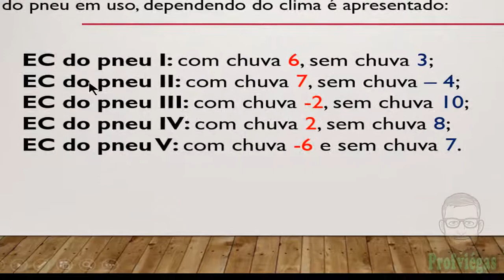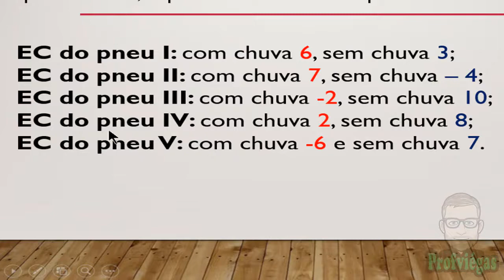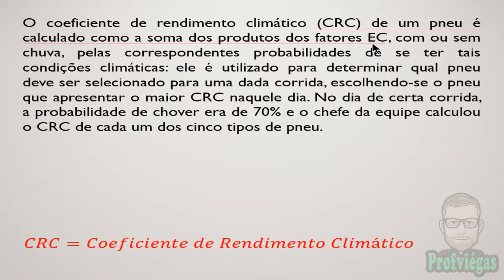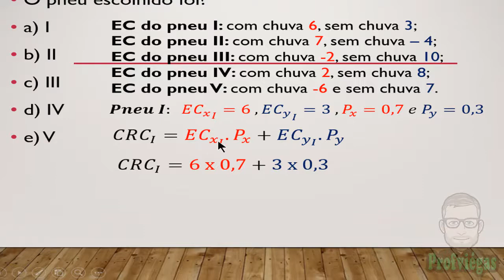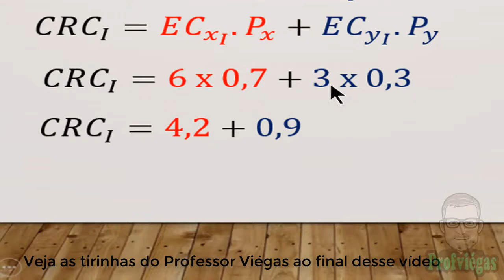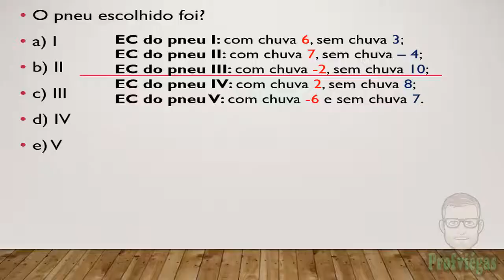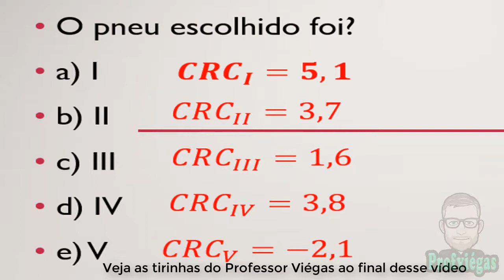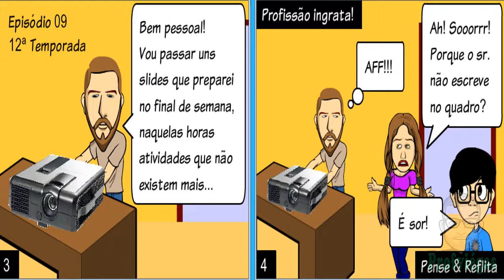📌QUESTÃO 137 (ENEM 2020) - PROVA ROSA - PROBABILIDADE - PORCENTAGEM - PROFESSOR VIÉGAS 📌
QUESTÃO 137 (ENEM 2020) - PROVA ROSA - PROBABILIDADE - PORCENTAGEM - COEFICIENTE - PROFESSOR VIÉGAS

Questão 137 (ENEM 2020): Suponha que uma equipe de corrida de automóveis disponha de cinco tipos de pneu (I, II, III, IV, V), em que o fator de eficiência climática EC (índice que fornece o comportamento do pneu em uso, dependendo do clima é apresentado:

EC do pneu I: com chuva 6, sem chuva 3;
EC do pneu II: com chuva 7, sem chuva – 4;
EC do pneu III: com chuva -2, sem chuva 10;
EC do pneu IV: com chuva 2, sem chuva 8;
EC do pneu V: com chuva -6 e sem chuva 7.

O coeficiente de rendimento climático (CRC) de um pneu é calculado como a soma dos produtos dos fatores EC, com ou sem chuva, pelas correspondentes probabilidades de se ter tais condições climáticas: ele é utilizado para determinar qual pneu deve ser selecionado para uma dada corrida, escolhendo-se o pneu que apresentar o maior CRC naquele dia. No dia de certa corrida, a probabilidade de chover era de 70% e o chefe da equipe calculou o CRC de cada um dos cinco tipos de pneu.

O pneu escolhido foi?
a) I
b) II
c) III
d) IV
e) V

Editor e Autor: Profº Sandro Giovani P. Viégas
Editor de vídeo: Camtasia 9
Editores de Imagem: Photoshop CC e Photoscape
Editor de Áudio: Audacity